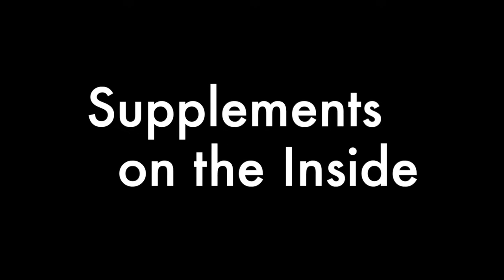Bloom Inside & Out with Donne Cuzzola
Have you ever wanted young and brighter looking skin?
Did you know that our skin is just as much a reflection of what’s happening inside our bodies as it is external factors? It is like the warning light on the dashboard of our car to tell us something is wrong under the dashboard.

In this workshop the amazing Beautician Donne Cuzzola teaches you about looking after your skin from the inside out. She even shows how to use the Young Living Bloom products including the marine liquid collagen.